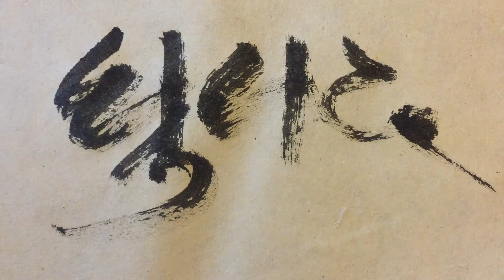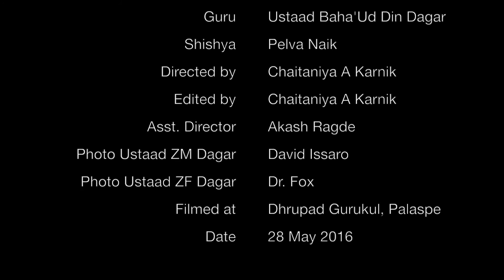Dhrupad Gurukul 2016 Eng Subs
This a short film by Chaitaniya A Karnik about a Marathi interview given by Ustaad Mohi Baha-Ud-Din Dagar about the gurukul started by his father the late Ustaad Zia Mohi-Ud-Din Dagar and the continued education imparted there. The Gurukul is at Palaspe, in Panvel, near Mumbai.